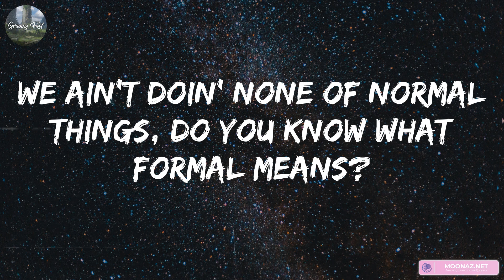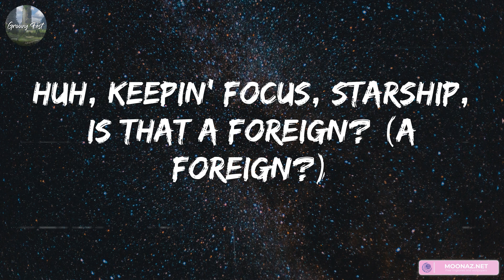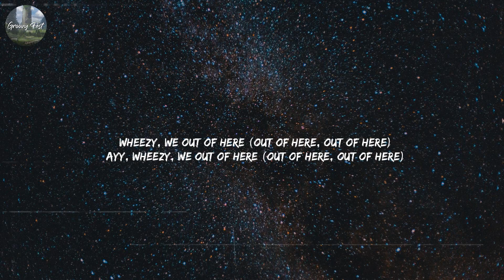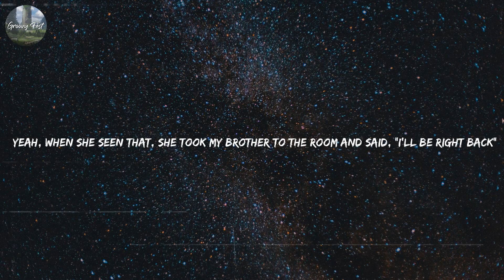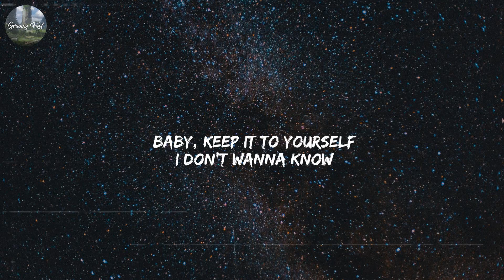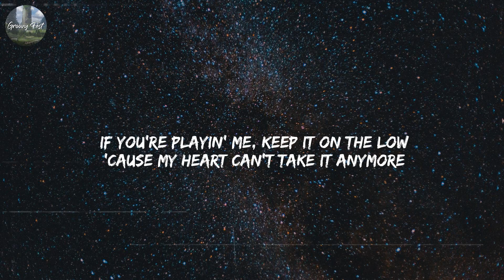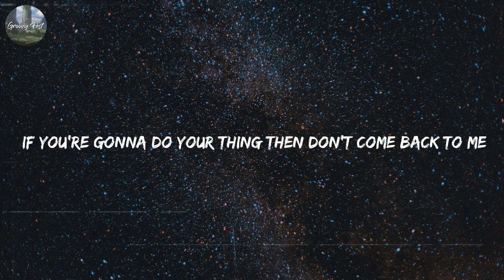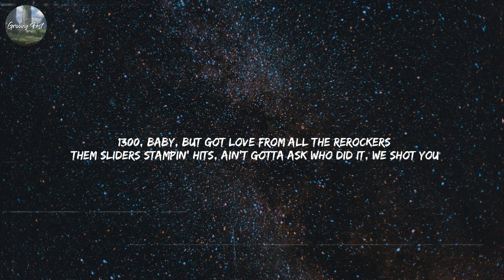Baby Keem - The Hillbillies (Mix Lyric) | Lil Durk, Metro Boomin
lyrics:
(We can't see from here right now)
I don't buy much, I buy land, bro
Cologne, Germany (send it off from here)
Four McDonalds, every time I land, bro
Big Jay Rock's in both hands, bro, and all that
And I'm best-dressed, movin' forward, yeah
Tiny Taz Arn', yeah, all that, Compton Cowboy, all that
Yeah, big protein, one-hundred and fifty grams of protein (uh)
Y'all gotta stop playin', bro, I swear, bro
Uh, we gon' fuck up the world
Excuse me, but is that your girl?
If she tell, that's a good referral
Heebee-jeebie talk crazy to me, but Kendrick know I like irregular girls
I'm not good with the regular girls, damn near want a veteran girl
I just might change your life, we ain't wearin' no Giuseppe jeans
We ain't doin' none of normal things, do you know what formal means?
Critics sayin' that I lost the plot, principles, yeah, I'd rather not
Messi, 'bout to come in hot (please don't live in-, please don't live in fear)
'Dot, uh, we gon' fuck up the world
Excuse me, but is that your girl? Didn't mean to possess your girl
Baby, I'm high-profile, don't ever tell 'em you met me, girl
They gon' think that you rep me, girl
5'7", I'm Messi, girl
I'ma pass you to Neymar
He got time for your bestie, girl
Niggas know that I'm best-dressed, too high-profile to access
I ain't even gotta fact check
All I'm wearin' is Wales Bonner
Feelin' good, I might wear no-
Matter of fact, let's stay platonic
I just fucked, ain't that ironic?
You can pick the bunk or bed
Either way, I'ma want some head
Messi live through me instead
We grew up 'round triflin' hoes
You ain't did nothin' that I don't know
It's cool, baby, I'm too high-pro', I'm Baby Keem, I wouldn't call it close
Messi, get them girls off the stage
'Cause somebody's gonna get taken
Somebody's gonna invade on a one on one conversation
I'm ducked off from the world, I'm immersed in the PlayStation (please don't live in, please don't live in fear)
And I ain't worried 'bout her, it's a thousand hers out waitin'
We gon' fuck up the world
Didn't mean to possess your girl
5'7", I'm Messi, girl
Famous, but I'm not for sale, why you tryna possess me, girl?
I mean, you know what upset me, girl
It was like that when you met me, girl
'Cause he'll put you in princess shoes
Elevate you, respect you too
Here's ten K, I'm in a sexy mood
Don't let the homies touch you, move
Yeah, niggas know that I'm best-dressed
Wear Martine when I board jets
They sardines and I'm big fish, eat caviar when I'm depressed
Take selfies, I'm in Czech Republic, Cornell, he gon' check the budget
Borrowed two million from my cousin, never gave it back, 'cause it's nothin'
Fuck it (yeah), new devotions (uh-huh)
Huh, keepin' focus, starship, is that a foreign? (A foreign?)
Huh, she's organic, skin is glowin', my heart is goin' (like wow)
Split personality, two phones, two emotions (like how?)
Girl, you get the notion (aroused), it's not hard to notice (yeah, yeah)
That's a deep, deep, deep, deep, deep ocean (that twat)
Shawty said she's celibate, I'ma keep hopin' (she's not)
Shawty say she in love with me, I'ma be open (I'll try)
Messi, get them girls off the stage, 'cause somebody's gonna get taken
I'm ducked off from the world, I'm immersed in the PlayStation
(Send it off from here right now, here right now)
(And free your mind)